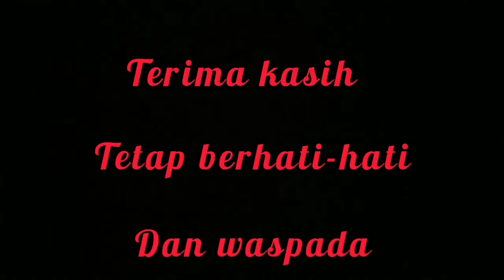Trowongan terpanjang di jakarta